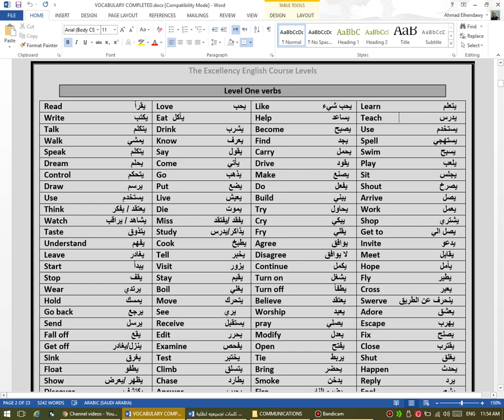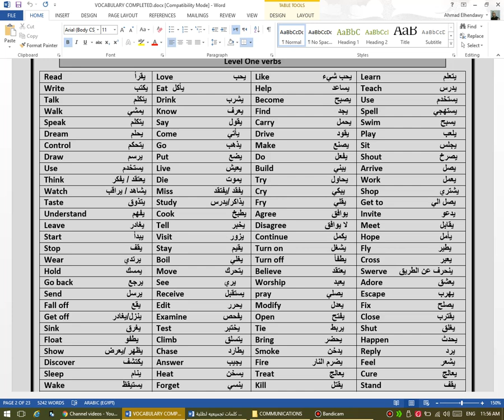حصريا اهم 150 فعل من أفعال اللغة الإنجليزية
النهاردة معانا فيديو حصري لاهم 150 فعل من اهم أفعال اللغة الإنجليزية او عرفت الافعال دي وحفظتها كويس وقدرت تكون بيهم جميل في اللغة الإنجليزية هتقدر                                                                                               تعمل محادثة في فترة قصيرة جدا
شاهد ايضا